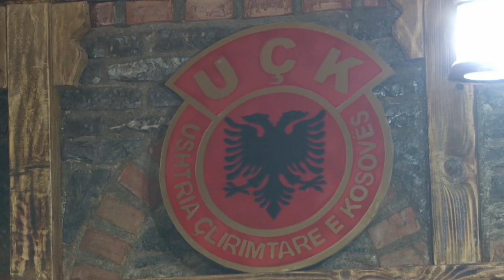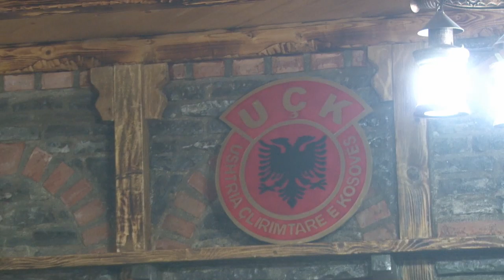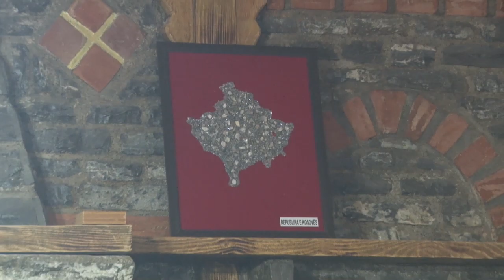Ne Konakun e Adnan Vuniqi Vershevc dt. 29 dhjetor 2018 pjesa e I-r